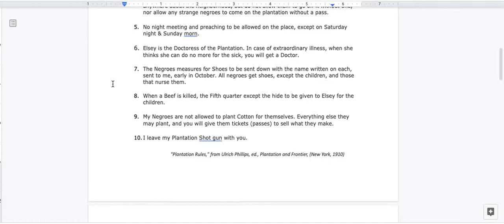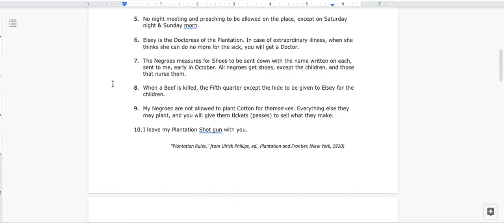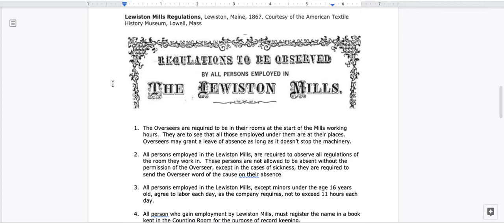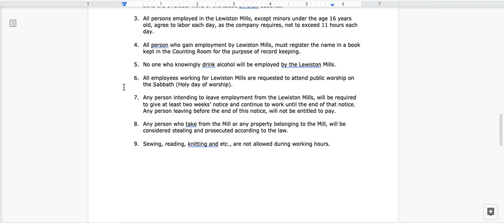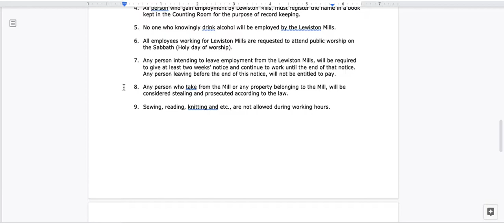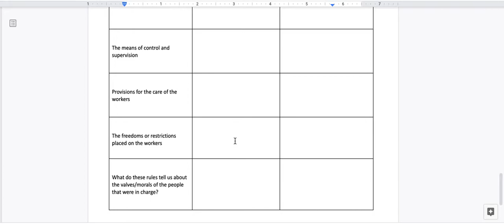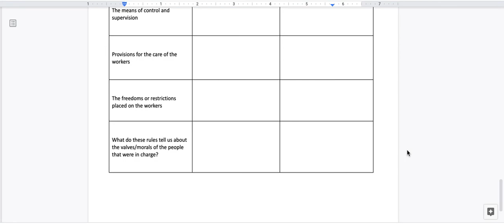Plantation vs Factory Read Aloud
This video is a read aloud of the documents Thorn Island Plantation and Lewiston Mills.